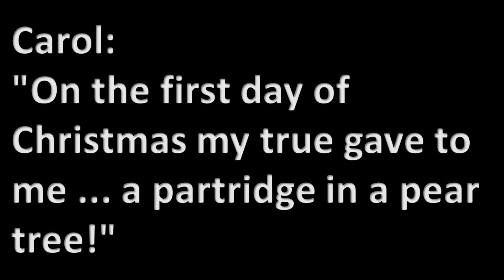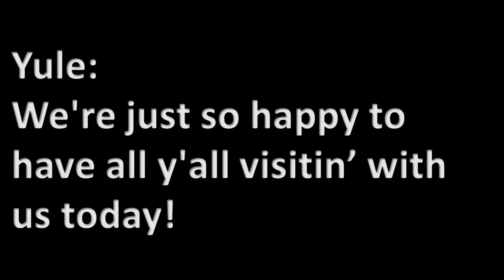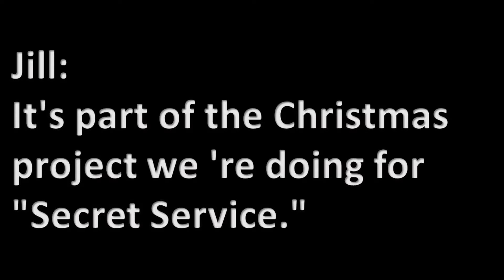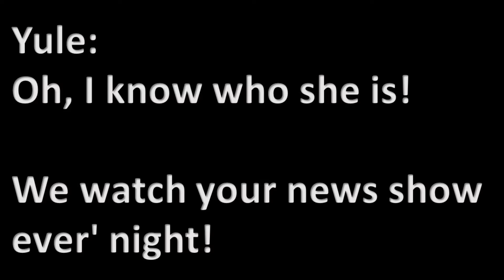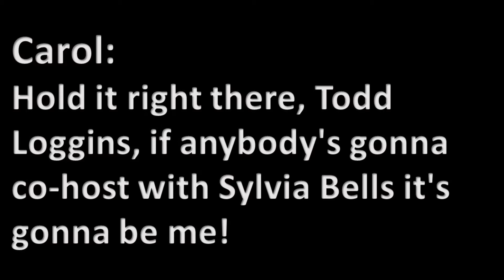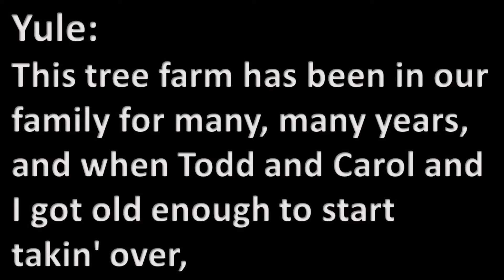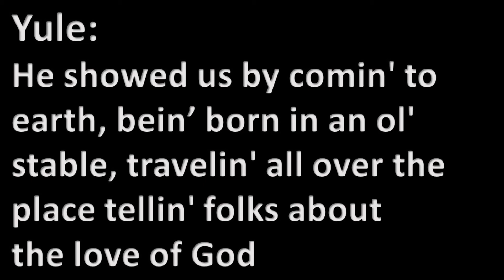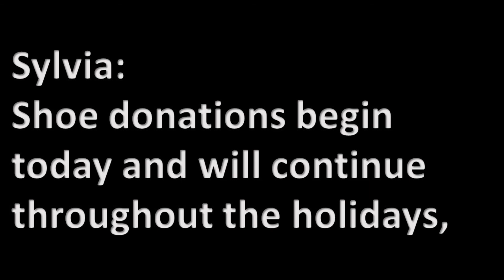All Scenes with Voices